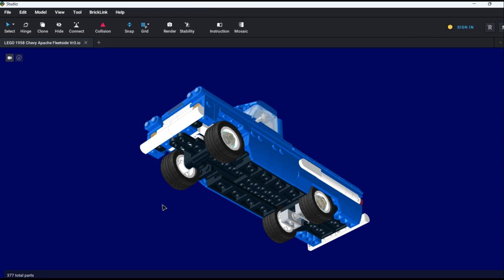MOC LEGO Chevrolet Apache (VERSION 3) | Fleetside